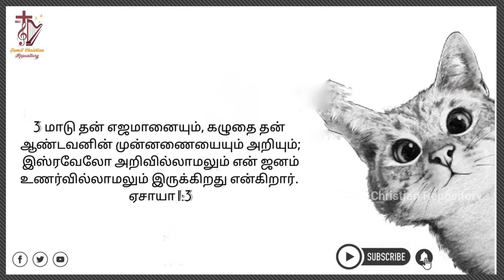பூனைக்கு ஒரு எஜமான் - A Master for the cat | Tamil Christian short story | interesting story